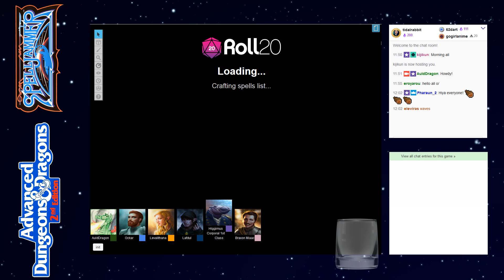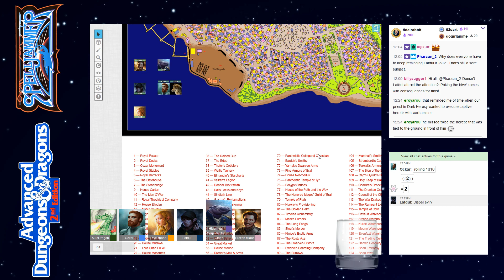AD&D Spelljammer: Trouble On Bral — Part 5 — AD&D 2nd Edition Spelljammer Campaign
Session 112, streamed live at 12pm EDT on June 1st, 2019 over at Twitch.tv:

The Party consists of:
Corporal Higgimus, a giff fighter.
Braxon, a human fighter.
Yeldan, an elf ranger.